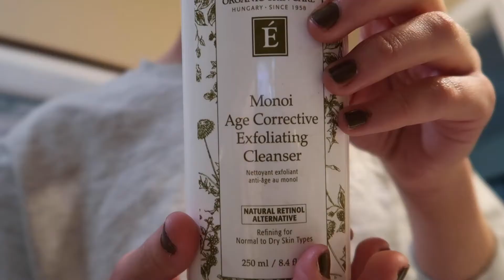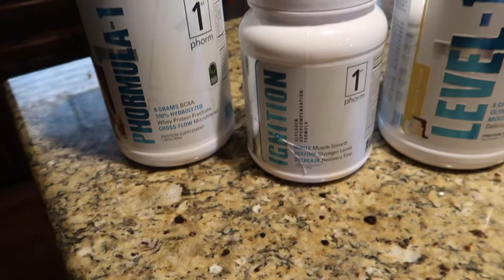Vlog 2| Working Days, Start of Fitness Journey, and Handling Rejection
I will try to make these more entertaining, but for now enjoy this week in a life.